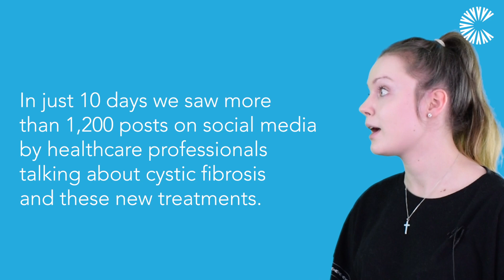New Vertex Cystic Fibrosis Drugs: Healthcare professionals talk about access to Orkambi and Trikafta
After the NHS agreed a price for Vertex's Orkambi, we analysed how healthcare professionals reacted in their online conversations.

Analysis by Laura Cartwright using CREATION Pinpoint, the HCP insights platform.

Cystic fibrosis is an inherited condition in which patients acquire a build up of sticky mucus in the lungs and digestive system. More than 10,500 people in the UK suffer with this debilitating condition which causes difficulty breathing, digesting food and ultimately leads to a shortened life expectancy. There is currently no cure.

Four years ago, the US Food and Drug Administration (FDA) approved a promising new cystic fibrosis drug – Vertex’s Orkambi, but the drug has not yet been made available in England on the NHS due to unsuccessful pricing negotiations between the manufacturer Vertex and the NHS and NICE (National Institute of Health and Care Excellence).

Cystic fibrosis patients have long been striving to have Orkambi made available on the NHS, including through the establishment of online campaigns such as FacesofCF, even directly addressing the UK health secretary, Matt Hancock.

On 24th October, after over three years of discussion, the NHS announced that a price has finally been agreed for Orkambi, which will soon be made available on the NHS alongside two other cystic fibrosis drugs also manufactured by Vertex – Symkevi and Kalydeco.

This announcement came just three days after the FDA approval of another drug within Vertex’s cystic fibrosis portfolio – Trikafta, a triple therapy which is estimated to benefit 90% of cystic fibrosis patients.

Patients are understandably thrilled about the potential of the four new treatments, but what do HCPs think about these recent developments? To find out, we used CREATION Pinpoint® to track the conversations of HCPs globally posting in English language about cystic fibrosis on Twitter over a ten day window, covering before and after both announcements.

Between 20th and 30th October 2019, HCPs published over 1,200 social media posts relating to cystic fibrosis. The first spike in conversation came on 22nd October, one day after the FDA approval of triple therapy Trikafta. HCPs from the UK, US, and other countries in Europe and further afield shared their excitement about this news on Twitter. A post originally published by Cystic Fibrosis Foundation was shared 21 times by HCPs, describing this FDA approval as a ‘transformational milestone’.

HCPs also reposted patients’ positive experiences, including from one individual who received the triple combo treatment in a phase III clinical trial and described how his “life changed”.

The Cystic Fibrosis Foundation advertised an educational community webinar about Trikafta and the “research behind the drug, access, and impact on health” in a post which HCPs shared with their peers.

HCPs and patients alike are already calling for Trikafta to be made available on the NHS as soon as possible, wanting to avoid another long wait for treatment access.

There are however, HCP concerns that the £241,000 price tag may once again lead to long negotiations between parties regarding cost, with one HCP pointing out that one month of Trikafta is more expensive than an IVF cycle with pre-implantation genetic diagnosis which could “prevent cystic fibrosis for life”.

The second, and largest spike within the HCP online conversation relating to cystic fibrosis occurred on 24th October – the day of the announcement that Orkambi, Symkevi and Kalydeco would soon be available on the NHS.

Orkambi was the most frequently mentioned of Vertex’s cystic fibrosis products with HCPs repeatedly discussing the length of time they have been fighting for access to the drug. A few days earlier, access to Orkambi was approved elsewhere such as in Spain, Australia and Scotland, which HCPs praised but also commented on the unfair difference in timelines between countries.

HCPs then actively shared the news of long-awaited full access to Orkambi, Symkevi and Kalydeco on the NHS, with many sharing a post from Cystic Fibrosis Trust which thanked all those who have campaigned for access to these drugs. Individual doctors and hospitals also posted their reactions online.

Whilst HCP reactions were overwhelmingly positive, it is important to recognise some of the apprehensions towards this news too. Joanne Osmond, Cystic Fibrosis Service and Network Manager at Birmingham Children’s Hospital, emphasised the importance of patients’ continued adherence to their existing treatment regime alongside these new drugs.

HCPs also shared a post asking for more data studying the treatment with Symkevi in patients post non-lung transplant, as this is not currently recommended by NICE.